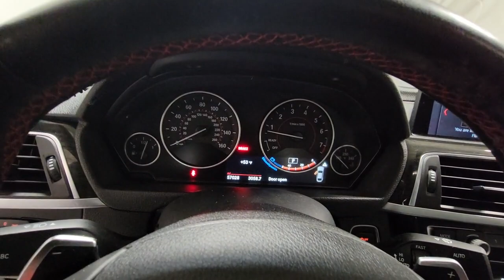2018 BMW 4_Series Hillside, Newark, Union, Elizabeth, Springfield, NJ 430089A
Alpine White Used 2018 BMW 4_Series 430i xDrive Gran Coupe available in Hillside, New Jersey at Route 22 Nissan. Servicing the Newark, Union, Elizabeth, Springfield, NJ area.
2018 BMW 4_Series 430i xDrive Gran Coupe - Stock#: 430089A

Clean CARFAX.brbrAlpine White 2018 BMW 4 Series 430i xDrive Gran Coupe AWD 8-Speed Automatic Sport 2.0L 4-Cylinder DOHC 16V Turbocharged RECENTLY SERVICED! 9 Speakers Auto-dimming door mirrors Auto-dimming Rear-View mirror Automatic temperature control Exterior Parking Camera Rear Front dual zone A/C Fully automatic headlights Genuine wood console insert Genuine wood dashboard insert Genuine wood door panel insert Hands-Free Bluetooth & USB Audio Connection HD Radio Heated door mirrors Hi-Fi Sound System In-Dash CD Player Memory seat Outside temperature display Power door mirrors Power driver seat Power Front Seats Power Liftgate Power moonroof Power passenger seat Power windows Radio: Anti-Theft AM/FM/HD Stereo CD/MP3 Player Rain sensing wipers Rear air conditioning Remote keyless entry Security system SensaTec Leatherette Upholstery Speed-Sensitive Wipers Sport Seats Sport steering wheel Steering wheel mounted audio controls Turn signal indicator mirrors Wheels: 18 x 8 Double-Spoke (Style 397).brbr23/33 City/Highway MPG